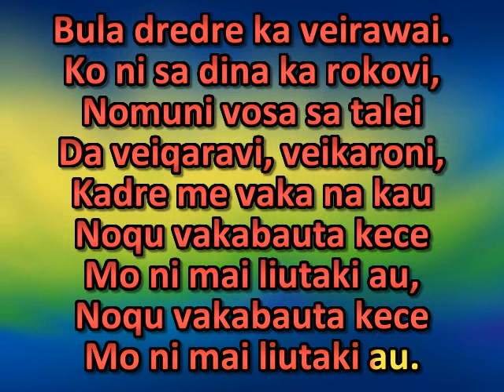Ni vakasukai keimami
lord dismiss us with thy blessing